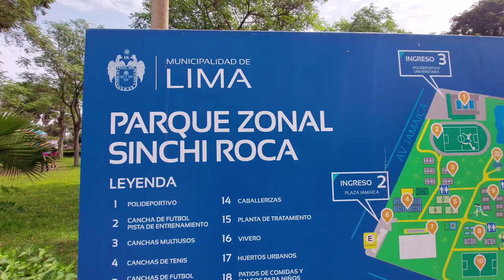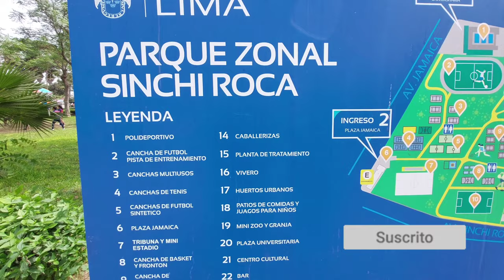LLEGAMOS al CLUB ZONAL SINCHI ROCA el más EXTENSO de LIMA NORTE 🙌🤩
¡Hola amigos!🥳🥳🥳
Hoy visitamos el Club Zonal SINCHI ROCA ubicado en comas, el precio de la entrada es de s/3 de lunes a sábados, los domingos cuesta s/4.

Podrás encontrar en este parque zonas para que puedas hacer picnic, un mini zoológico, piscinas, canchas de vóley, fútbol, básquet, tenis, muchos juegos inflables, una laguna recreativa, paseos a caballo y mucho más🥳

Queda ubicado en Jirón Tungasuca 209, Comas 15313
🕒 Horario de ingreso: Lunes a domingo, de 6:45 a.m. a 6 p.m.